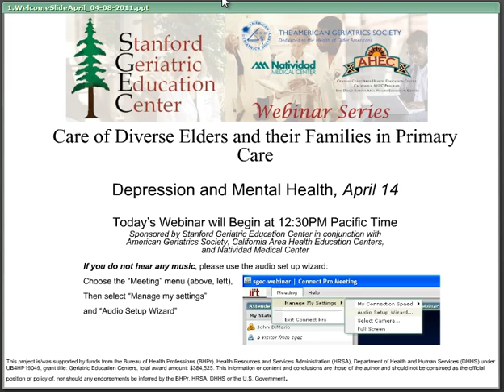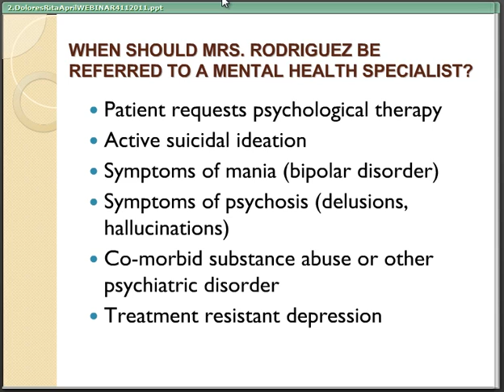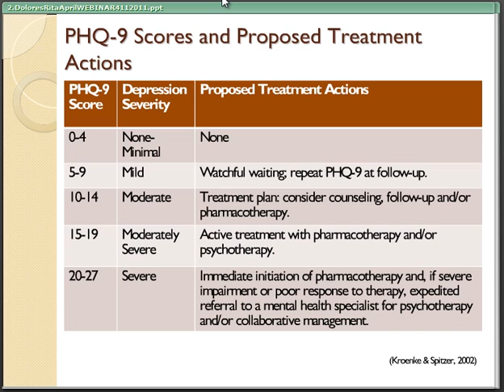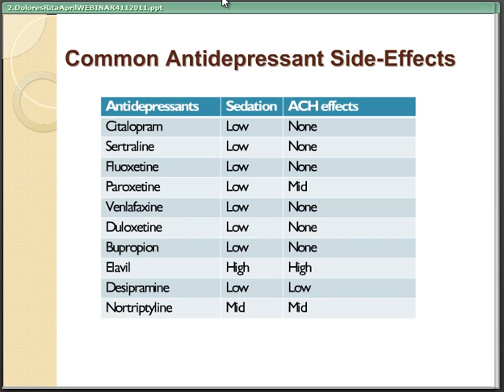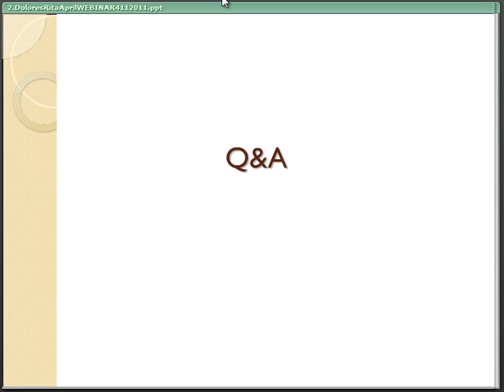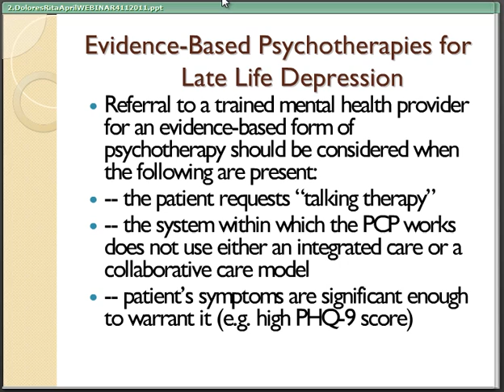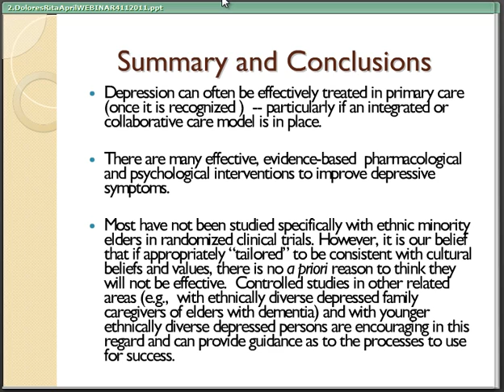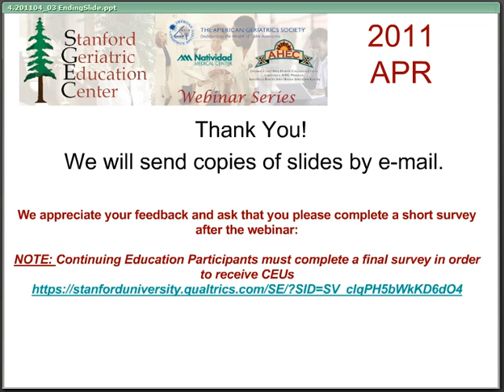Depression and Mental Health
Presenters:
Dolores Gallagher-Thompson,PhD
Rita Hargrave, MD